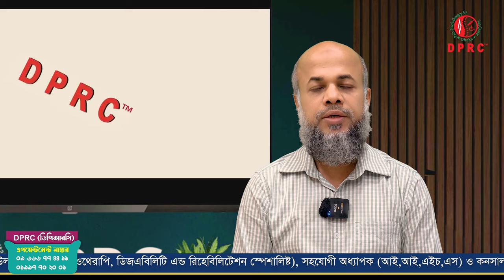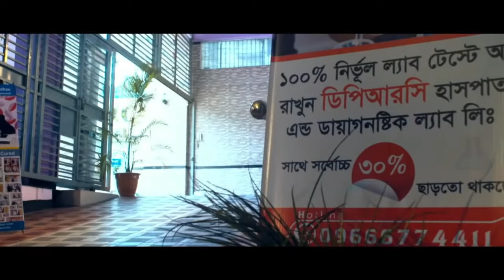শীতকালে কোমর ব্যথায় করনীয় । PLID | Back Pain | DPRC | DPRC Hospital | Dr.Md.Shafiullah Prodhan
✺আমাদের  এর ঠিকানাঃ-
DPRC
12/1 Ring Road, shyamoli Dhaka-1207, Bangladesh.
(ডিপিআরসি , 12/1  রিং রোড শ্যামলি ঢাকা-১২০৭ বাংলাদেশ)